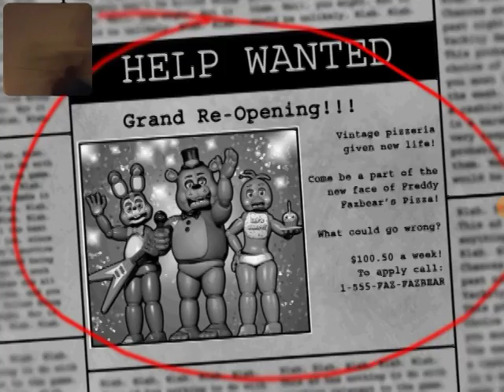Playing five nights at freddy's 2